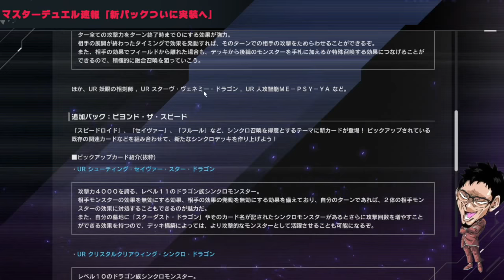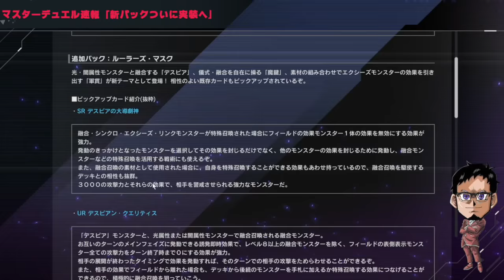【遊戯王マスターデュエル速報】待望の新パック情報!! あのぶっ壊れカードが来るらしい!!【YuGiOh Master Duel】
新パック実装
マスターデュエルに新弾情報が!!
あのぶっ壊れカードも実装が決定!!
これはあのデッキやあのデッキも
超強化されるぞ!!
待ちきれねえええええええ!!!

【注意事項】
■遊戯王マスターデュエルの撮影は
基本的にRYUの幹部会メンバーとの
ルーム対戦で行っています。
■ランク戦での撮影もたまに行います
撮影ランクはゴールド5～プラチナ3付近
ですが、ご了承頂けると嬉しいです。
■デッキを調整しながら撮影してますので
対戦動画とレシピで採用カードが異なって
いる場合がございますが、ご了承ください。
■OCGは好きなキャラのデッキは組んでますが

以上の点をご了承頂き、ご視聴頂けると
とても嬉しいです。宜しくお願いします。

メンバー登録はこちら

実況に使っている機材

▼イヤホン

▼キーボード

▼webカメラ

デュエルリンクスおすすめ動画

コメントに関するお願い

✅使用楽曲
　　など